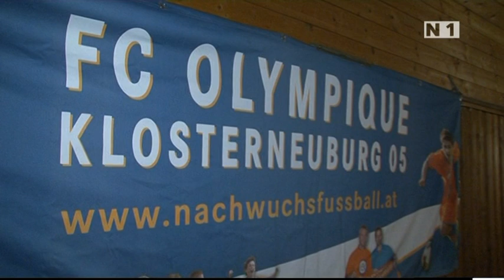Jahresabschlussfeier des FC Olympique in Klosterneuburg